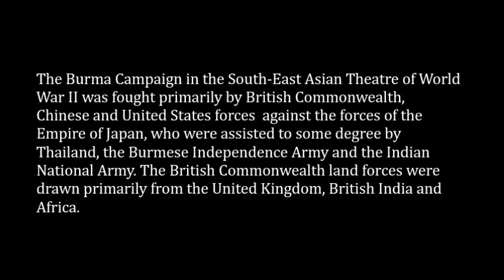Mustang 1st FS "Bruma 1945" Tamiya 1:32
TIPS

I like an airplane plastic model, I'm making living machine in the center mainly. I often observe a production, and am dynamic and cross-examine.I'm studying the good way which came near and cross-examined characteristics of a production. I'm faithful to a basis. I'm enjoying a fascinating expression by reverse use of the error which occurs inevitably each time.